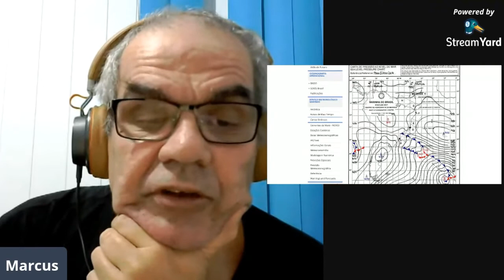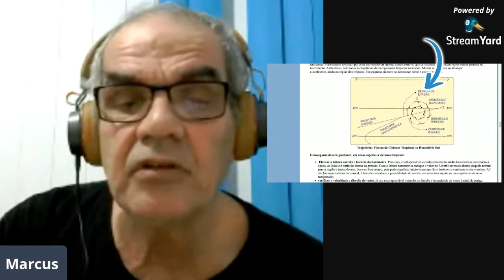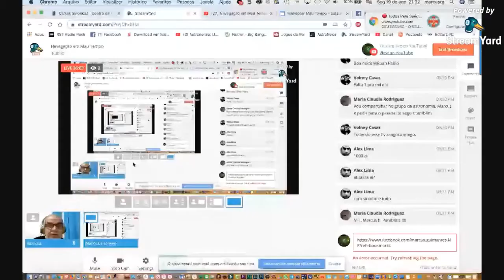Live - Mau Tempo - Editada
*Conheça os canais da Resistência Científica*